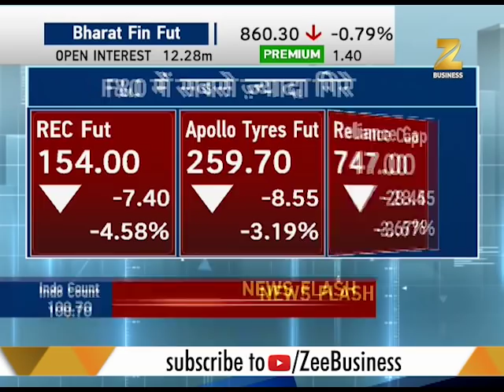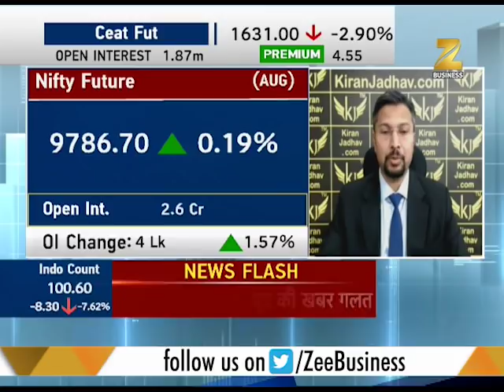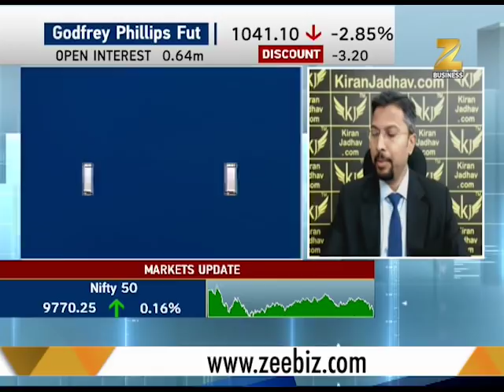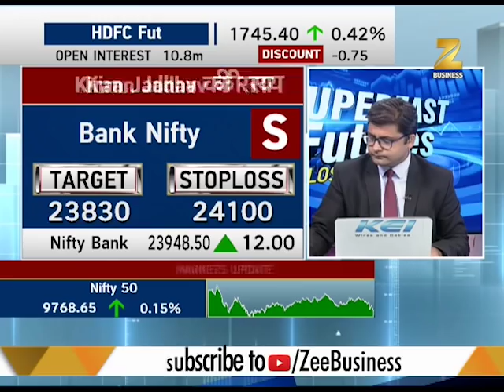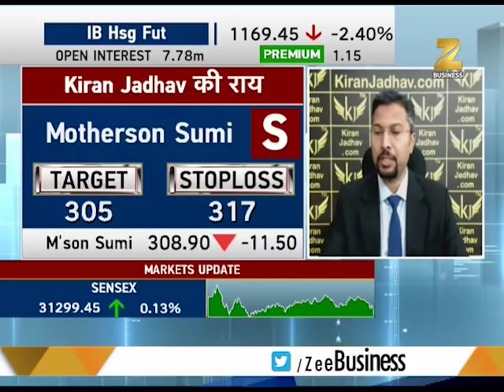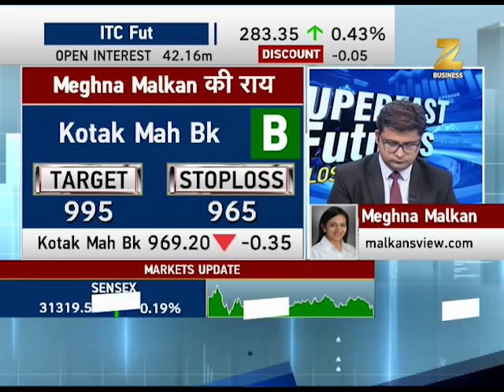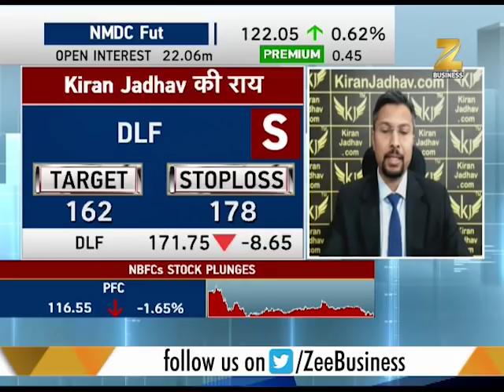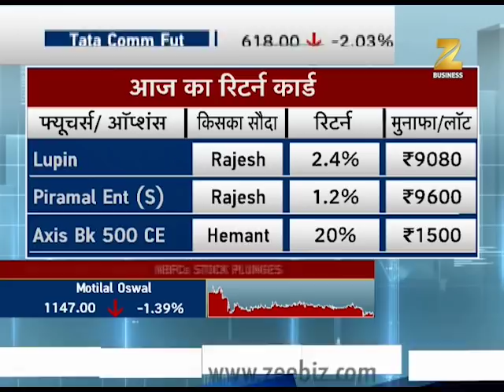Superfast Futures: Dr. Reddy's and HPCL Fut see a strong upward movement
In this segment of Superfast Futures, with expert advice you can understand trade levels and make profit investments leaving away the loss. Watch to know more.